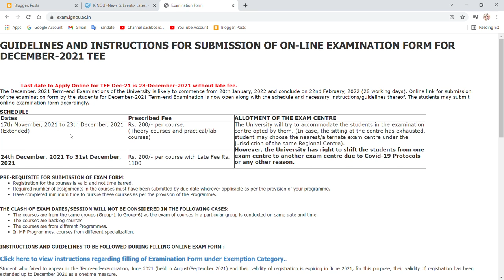IGNOU EXTENDED FROM FILL UP DATE FOR DEC TEE 2021 TO 23RD DECEMBER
Commerce epathshala